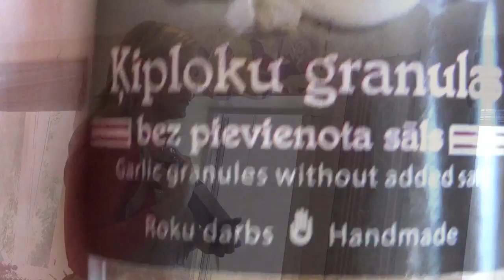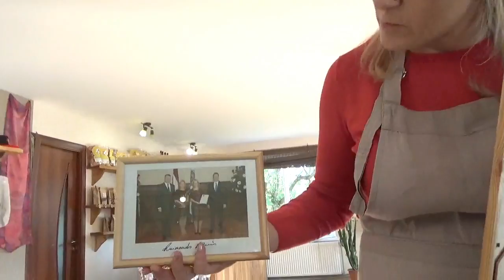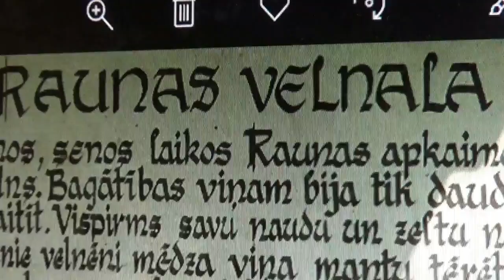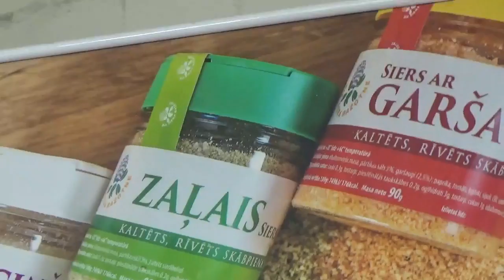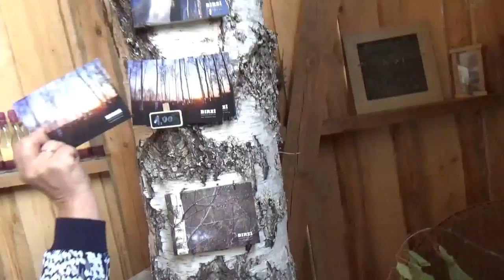Vecates pensionāri Raunā 2018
Vecates pagasta pensionāri aicināti doties Latvijas garšas meklējumos.
Septembrī Vecates pagasta pensionāri  doties ekskursijā pa Raunas un Smiltenes novada skaistākajām apskates vietām.
В сентябре жители сельсовета Вецате отправились  на обзорную экскурсию по самым красивым достопримечательностям региона Рауна и Смилтене.
Видео -И.Рудзите.